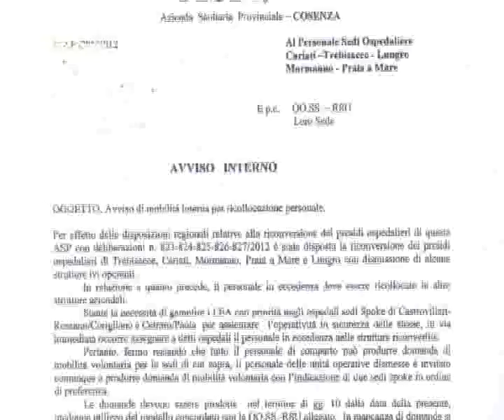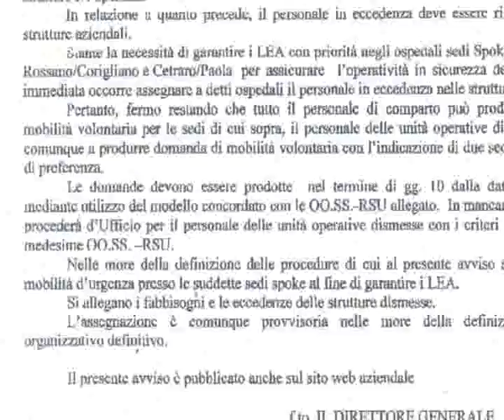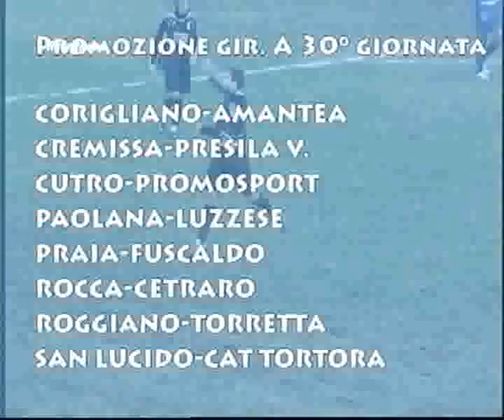Rete3 News 26042012 2